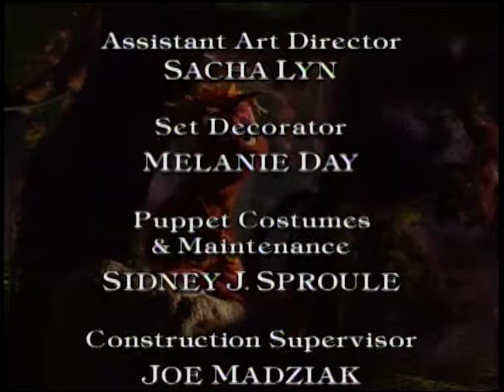Groundling Marsh - Mossy Bear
Episode 27 - Maggie decides it's time she grew up and so she throws away her Mossy Bear.